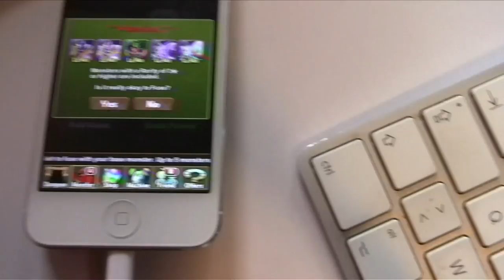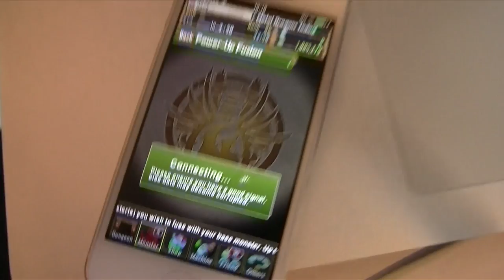DAVY - Puzzle and Dragons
Puzzle and Dragon c'est le jeu mobile le plus addictif pour les fans de jeu tel que Pokémon ou Dragon Quest. Voici le jour ou j'ai eu le Rainbow Keeper... avec Navo.